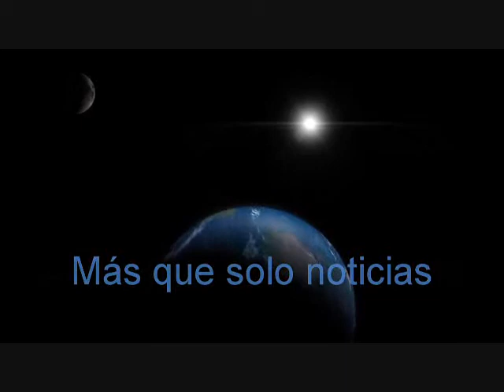Prototipo de Starship vuelve a explotar que sigue para Elon Musk y el sueño de llegar a Marte